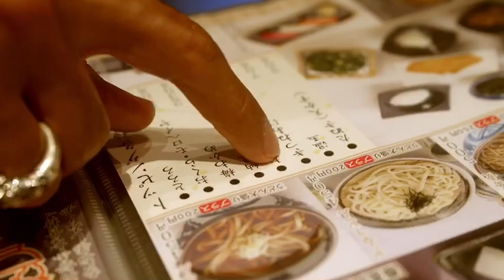Jr Dutra (ドゥトラ) - Almoço estilo japonês.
Conhecendo mais da cultura japonesa, com um almoço bem tradicional. Ótimo Soba e sushi.